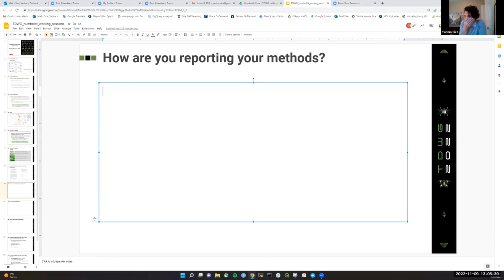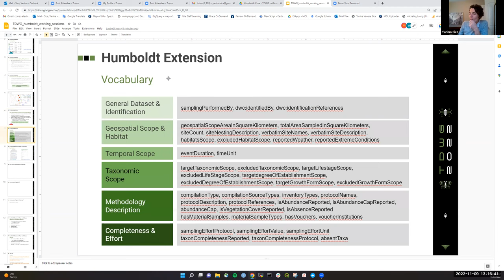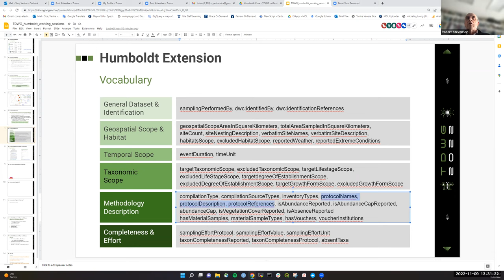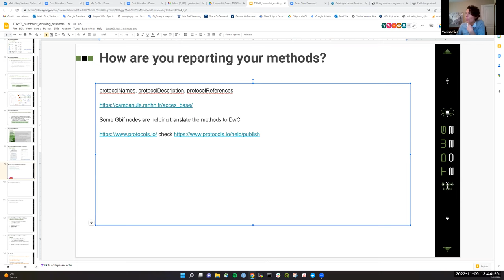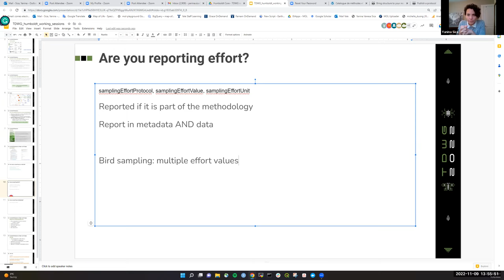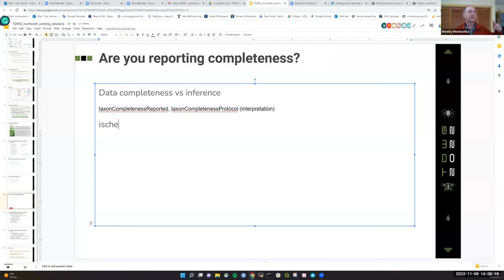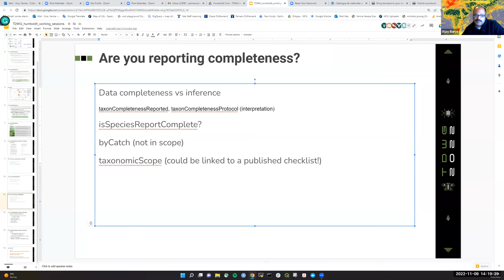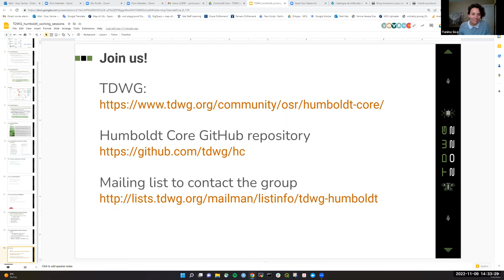TDWG 2023 Working Sessions: Humboldt Extension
Working session for the Humboldt Extension Task Group.